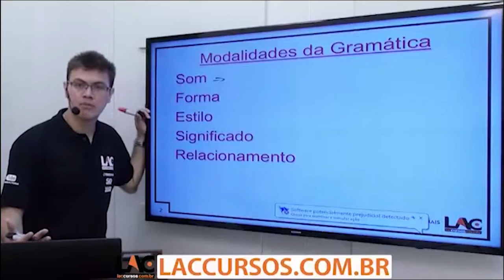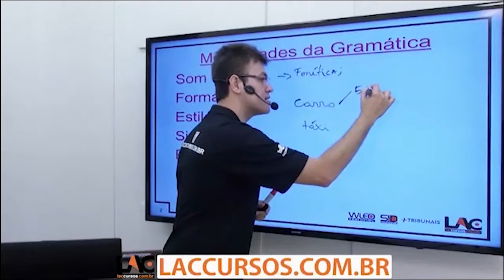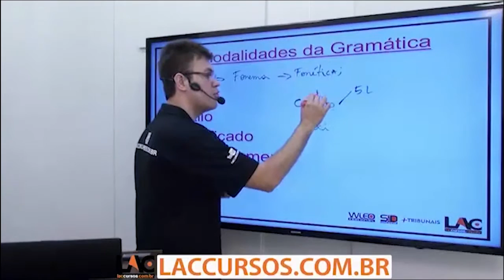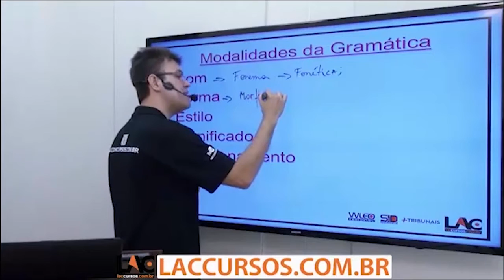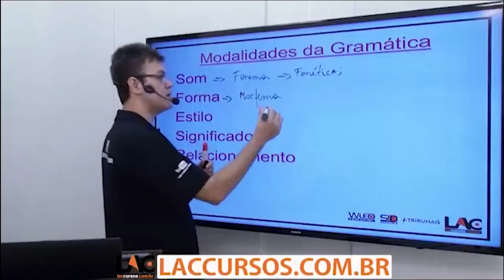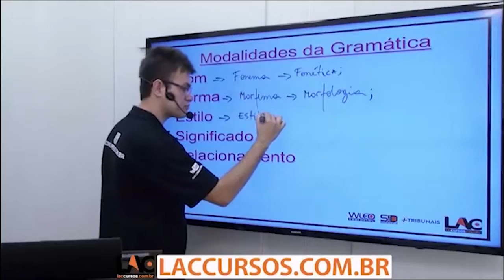Aula 26/50 - Classes Gramaticais - Parte 1 - Língua Portuguesa - Concurso IFMT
Curso ONLINE para a Universidade Federal de Mato Grosso - IFMT
Cargo: Assistente Administrativo
Investimento: 10 X de R$ 20,00
Acesso: 80 dias
Disciplinas:
- Conhecimentos Específicos
- Informática
- Legislação
- Português